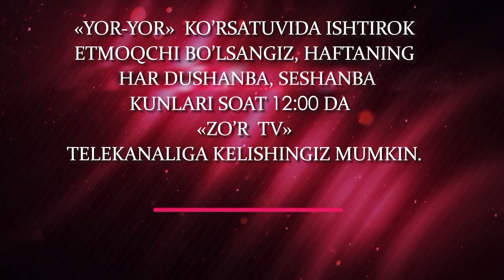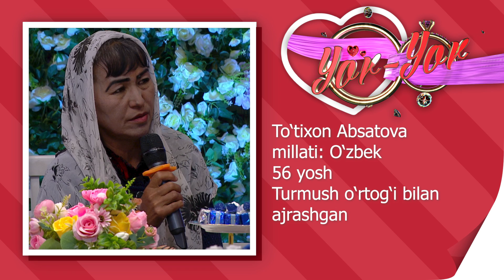Yor yor 326-son RASHQ TUFAYLI AJRASHDIM!